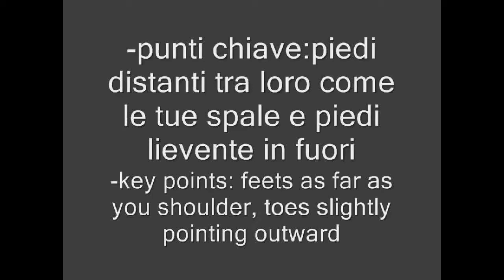CONDITIONING: weight LEGS strength workout / CONDIZIONAMENTO con pesi: forza per gambe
CONSIGLI
Fare un riscaldamnewto di 10-12 minuti prima di iniziare (7-10 di riscaldamento genrerico e 2-5 di specifico: vedere il mio video con elastici)
LIBERATORIA
L'autore di questo video non ha alcuna responsabilità per eventuali danni causati alle persone che vedono ed applicano ciò che è presente in questo video.

TIPS
Please warm-up before for at 10-12 minutes before starting your workout ( 7-10 min of general warm-up and 3-5 of spefic warm-up: see my video with elastic bands)